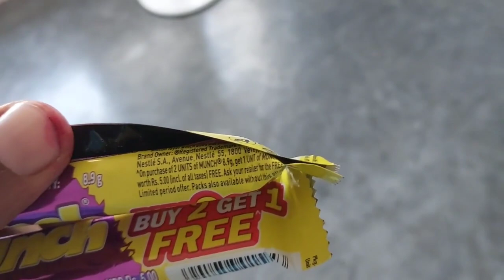Nestle Munch offer || Munch Buy 2 Get 1 Free offer || Nestle munch chocolate 🍫 offer .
Nestle Munch offer buy 2 get 1 free
Munch chocolate 2 ke sath 1 free chocolate
2 ke sath 1 free choclate offer
Munch buy 2 get 1 free
Limited period offer of buy 2 get 1 free
Munch 2024 offer
Munch 2024  buy 2 get 1 free